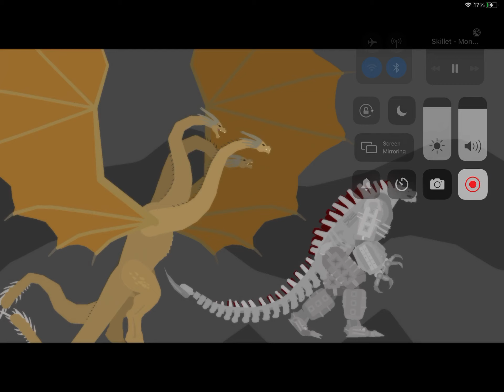Ok we gotta need the hell titans to uhh help godzilla and kong yeahhh